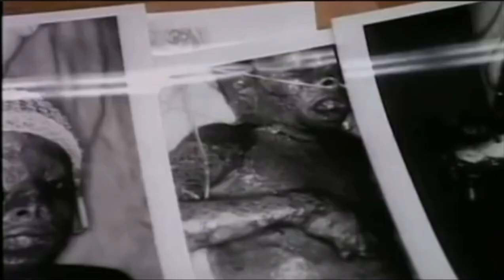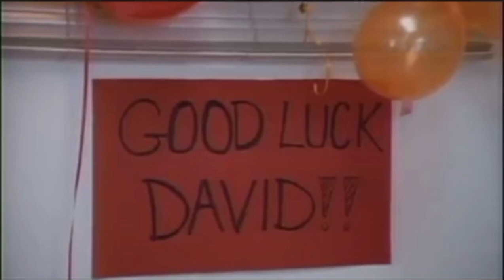David filme garotinho queimado pelo pai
apenas um trecho final do filme com dublagem feita em AI filme mt difícil de encontrar dublado passava a tarde no sbt